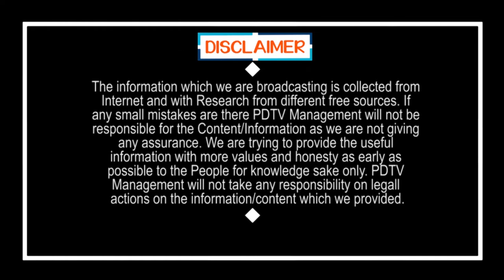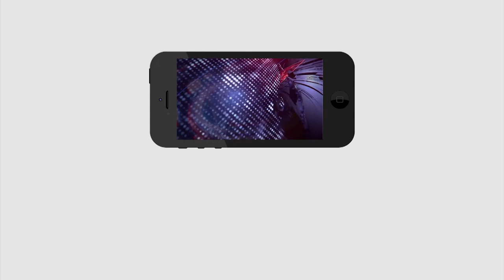ఈ హ్యాండీక్యాప్డ్ బాధ అందరూ చూడాల్సిందే | Handicapped person reaction on YS Jagan ruling | PDTV News